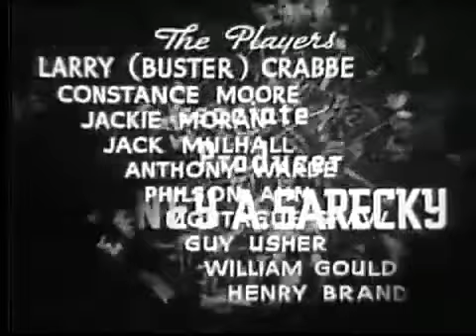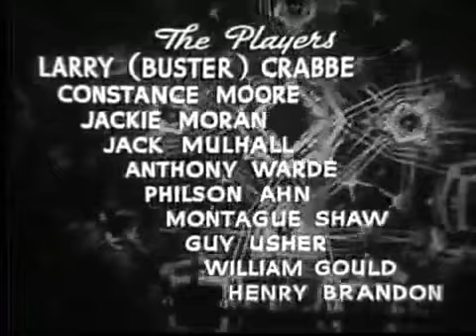BUCK ROGERS 1939 Chapter 4 of 12 The Sky Patrol